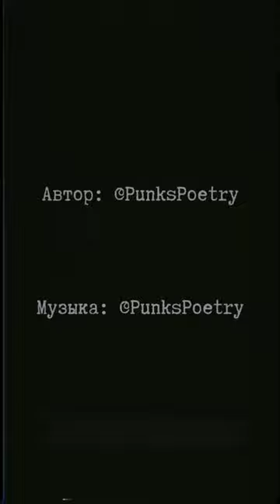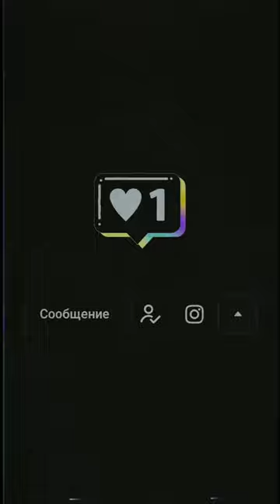Я буду любить тебя просто | Читает автор: punkspoetry